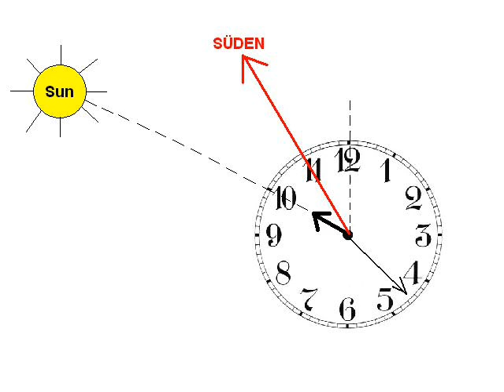Norden finden mit Hilfe der Sonne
Norden finden mit Hilfe der Sonne - eine grobe Art der Navigation, die mit wenigen Hilfsmitteln aus der Natur möglich ist.